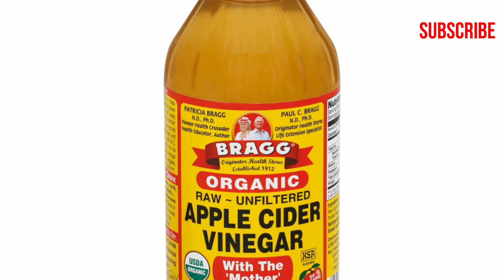How To Make Sprouts For Birds || Healthy Food For Birds || Sprouts For Parrot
How To Make Sprouts For Birds || How To Make Sprouts || Healthy Food For Birds || Sprouts For Parrots || All of birds.sproutsforbirds sprouts sproutsforparrots#